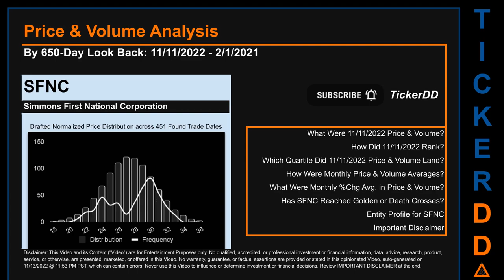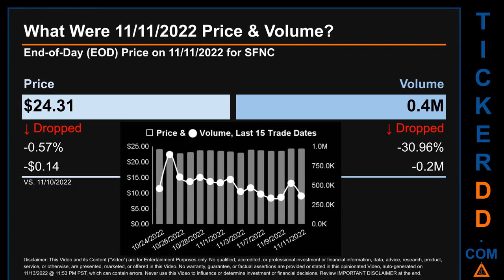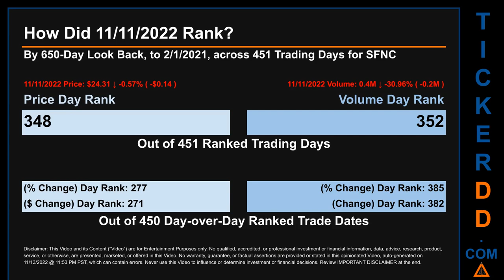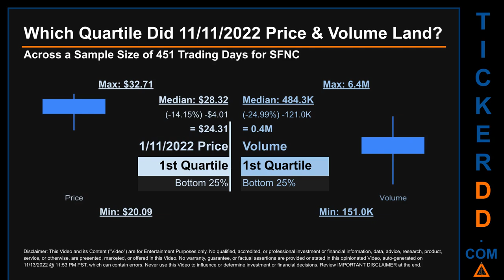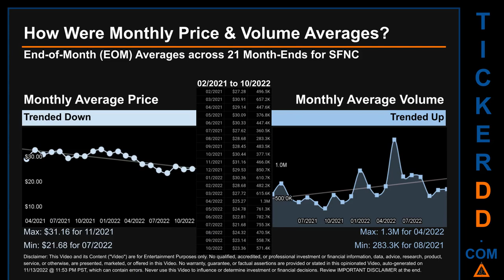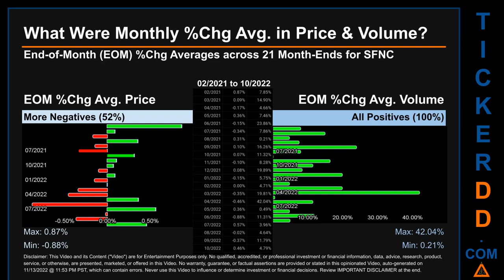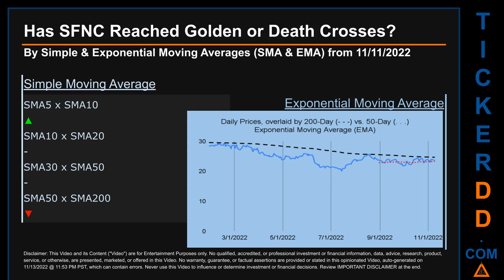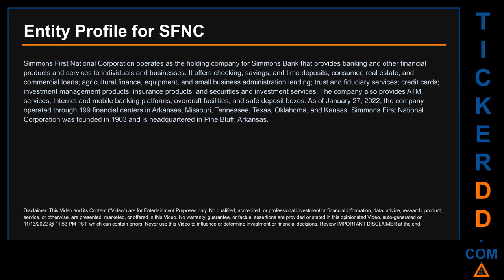SFNC Price and Volume Analysis by 650 Day Look Back SFNC Stock Analysis for Simmons First National S